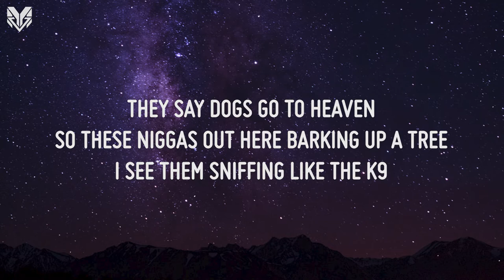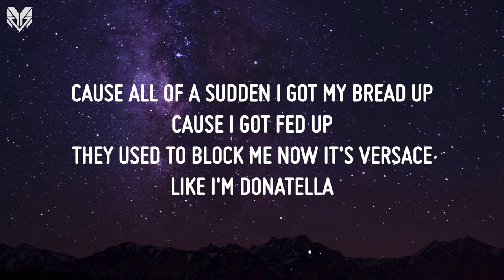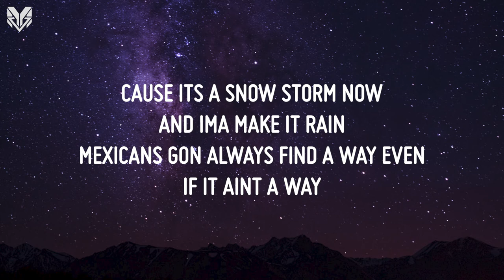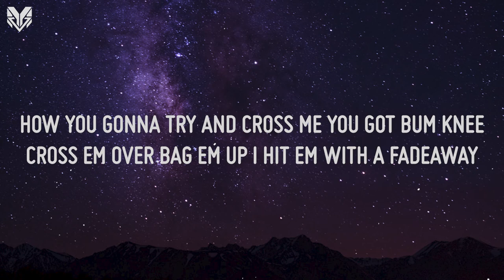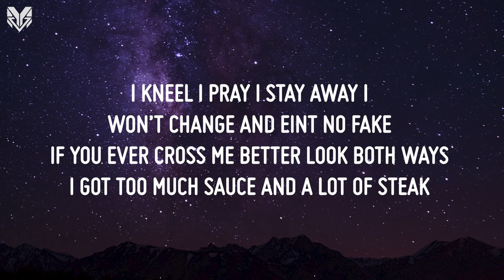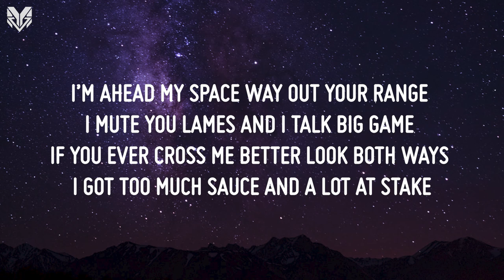Dax - A LOT AT STAKE ft. Snow Tha Product (Lyrics)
❣ Lyrics Video for All Newest Trending Songs ❣

🍀 The lyrics video only serves to support the artist. NO monetize indeed.

[ LYRICS ]

I kneel I pray I stay away I
won’t change and Eint no fake
if you ever cross me better look both ways
I got too much sauce and a lot of steak
i’m ahead my space way out your range
I mute you lames and I talk big game
I got too much sauce and a lot at stake

NEW YORK with my STATE OF MIND
every STATUE is at LIBERTY to get DECLINED
i BREAK RULES every BRANCH that I will DEFY is GOVERNED by the thoughts that you heard through a GRAPEVINE
me and SIRI SWITCHING LANES so my BASE-LINE's HANGING UP on bitches throwing pussy for some FACE-TIME
they say DOGS GO TO HEAVEN so these niggas out here BARKING UP A TREE i see them SNIFFING like the K9
niggas claiming that i don’t spit hot shit
i MURDER BEATS OFF-TOP that’s OFF-R.I.P.
6 FEET is the DISTANCE your COUGHING(COFFIN) is buried in the place I got crowds doing MoshPit’s
AHHHH
and I ain’t never getting BOXED IN my THREE STEP DROP QUARTERBACKS every OPTION
AHHHH
and this is not a TIKTOK TREND putting in works the only time that I CLOCK IN
ah
like BILLIE i’m the BAD GUY I-LASH (Eilish) out on the trash they let pass by
then I go outside and start rapping I bet everybody watching think a nigga throwing gang signs

SNOW THA PRODUCT:

well it's a big bill counting lil bills stripper tipping
bad bitch with a big plan got a bigger vision
no time for you all my time spent making decisions
i'm the product and the dealer i'm on a mission for commission
if you ever cross me don't be calling me
people trying to make themselves look better with their apology
aint got nothing to do with me
diamonds still on two degrees
got rid of the leeches all of a sudden I got jewelry
cause all of a sudden I got my bread up cause i got fed up
they used to block me now it's versace like i'm donatella
and now my life is bomb as eva sweet as omeratta
im hopping out and now the driver holdin my umbrella
cause its a snow storm now and ima make it rain
mexicans gon always find a way even if it aint a way
how you gonna try and cross me you got bum knee
cross em over bag em up I hit em with a fadeaway

I kneel I pray I stay away
I won’t change and Eint no fake